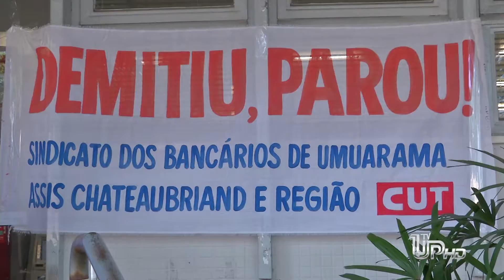Bancários e funcionários paralisam agência em protesto por demissão de funcionário.